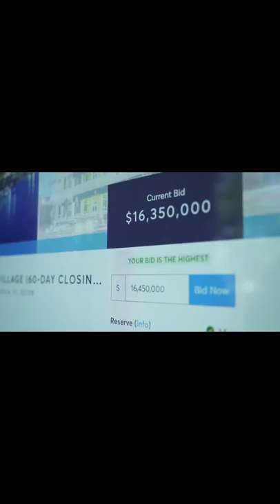From $0 to $500,000 a year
MERCH!